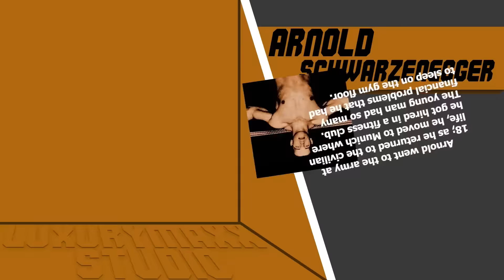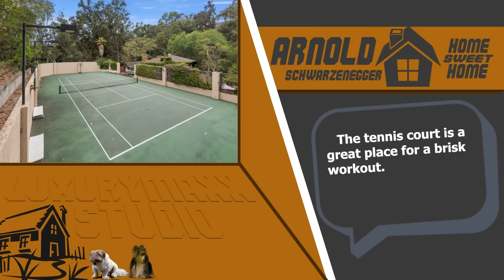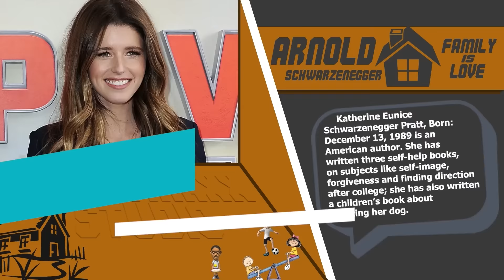INSIDE Arnold Schwarzenegger’s Playground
INSIDE Arnold Schwarzenegger’s Playground - Arnold Alois Schwarzenegger (born July 30, 1947) is an Austrian-American actor, film producer, businessman, former bodybuilder and politician who served as the 38th governor of California between 2003 and 2011. As of 2022, he is the most recent Republican governor of California. Time magazine named Schwarzenegger one of the 100 most influential people in the world in 2004 and 2007.

Schwarzenegger began lifting weights at the age of 15 and went on to win the Mr. Universe title at age 20 and subsequently winning the Mr. Olympia title seven times. He is widely regarded as one of greatest bodybuilders of all time along-with Ronnie Coleman, and has written many books and articles about bodybuilding. The Arnold Sports Festival, considered the second-most important bodybuilding event after Mr. Olympia, is named after him.

He appeared in the bodybuilding documentary Pumping Iron (1977). Schwarzenegger retired from bodybuilding and gained worldwide fame as a Hollywood action star, with his breakthrough the sword and sorcery epic Conan the Barbarian (1982), a box-office hit with a sequel in 1984.

After playing the title character in the science fiction film The Terminator (1984), he starred in the sequels Terminator 2: Judgment Day (1991), Terminator 3: Rise of the Machines (2003), Terminator Genisys (2015), and Terminator: Dark Fate (2019). His other successful action films included Commando (1985), The Running Man (1987), Predator (1987), Red Heat (1988), Total Recall (1990), and True Lies (1994), in addition to comedy films such as Twins (1988), Kindergarten Cop (1990), Junior (1994), and Jingle All the Way (1996). He is the founder of the film production company Oak Productions.

In 1968, Schwarzenegger and fellow bodybuilder Franco Columbu started a bricklaying business. The business flourished thanks to the pair's marketing savvy and an increased demand following the 1971 San Fernando earthquake.  Schwarzenegger and Columbu used profits from their bricklaying venture to start a mail-order business, selling bodybuilding and fitness-related equipment and instructional tapes.

As a Republican candidate, Schwarzenegger was first elected on October 7, 2003, in a special recall election to replace then-Governor Gray Davis. He received 48.6% of the vote, 17 points ahead of Democrat runner-up Cruz Bustamante. He was sworn in on November 17 to serve the remainder of Davis' term, and was re-elected in the 2006 California gubernatorial election with an increased vote share of 55.9% to serve a full term as governor. In 2011, he reached his term limit as Governor and returned to acting.

Schwarzenegger was nicknamed the "Austrian Oak" in his bodybuilding days, "Arnie" or "Schwarzy" during his acting career, and "The Governator" (a portmanteau of "Governor" and "Terminator") during his political career. He married Maria Shriver, a niece of President John F. Kennedy, in 1986. They separated in 2011 after he admitted to having fathered a child with their housemaid in 1997; their divorce was finalized in 2021.

Schwarzenegger's net worth had been conservatively estimated at $100 million to $200 million. After separating from his wife, Maria Shriver, in 2011, it was estimated that his net worth had been approximately $400 million, and even as high as $800 million, based on tax returns he filed in 2006.

Over the years, he invested his bodybuilding and film earnings in an array of stocks, bonds, privately controlled companies, and real estate holdings worldwide, making his net worth as an accurate estimation difficult to calculate, particularly in light of declining real estate values owing to economic recessions in the U.S. and Europe since the late 2000s.

In June 1997, he spent $38 million of his own money on a private Gulfstream jet. He once quipped, "Money doesn't make you happy. I now have $50 million, but I was just as happy when I had $48 million.

Make sure to hit the subscribe button if you haven’t already and feel free to comment with any questions you may have, while we create videos for you on the super-rich, living lavishly large around the world.